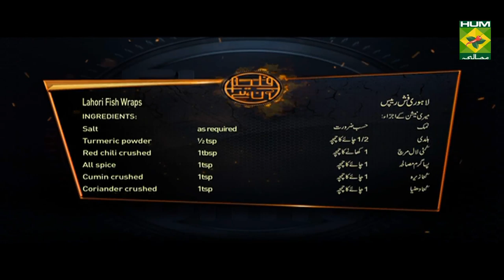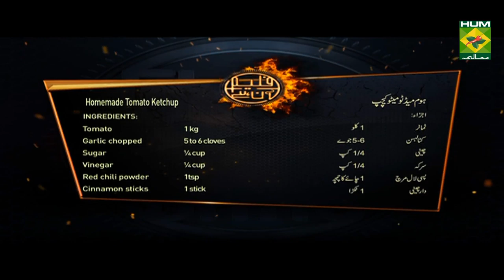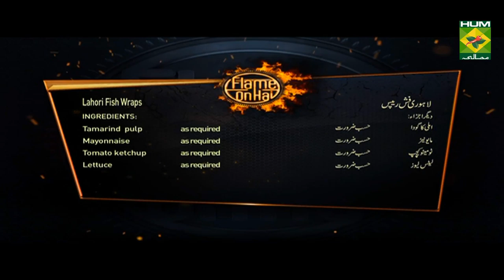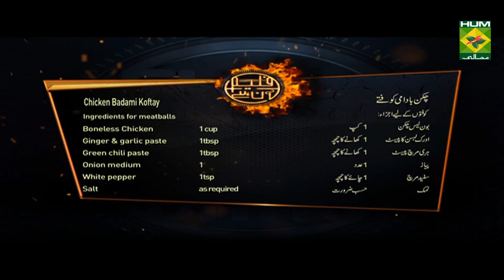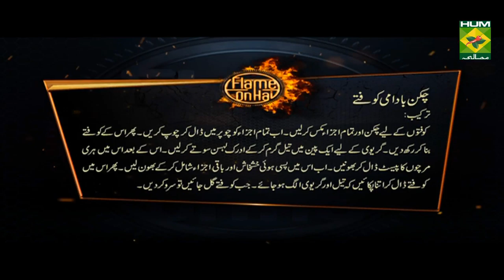Lahori Fish Wraps Recipe | Flame On Hai | Fusion Food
Did the concept of fish wraps ever occur to you? Well, here is a recipe that will make you fall in love with these Lahori Fish Wraps.

 to watch this Masala TV video to learn how to make Lahori Fish Wraps, Homemade tomato ketchup and Chicken badami koftay Recipes. This show of Flame On Hai with Chef Irfan Wasti aired on 18 April 2020.

Lahori Fish Wraps:

Ingredients to marinate fish

Boneless fish fillet   200gm
Ginger & garlic paste  1tbsp
Green chili paste small  1tbsp
Lemon juice    2tbsp
Egg     1
Red chili crushed   1tbsp
All spice    1tsp
Cumin crushed    1tsp
Coriander crushed   1tsp
Other ingredients
Paratha    2 se 3
Onion julienne   as required
Tomato julienne   as required
Tamarind  pulp   as required
Mayonnaise    as required
Tomato ketchup   as required
Lettuce    as required
Method
Ek mixing bowl men fish or tamam marinade kayajza dal ker fish ko masala lagalen. Phirkarahi men oil garamkerkay fish ko fry kerlen jab golden color ajae to nikalkerrakhlen.
Apparathay per mayonnaise lagaker lettuce lagaenphir fried fish rakhker tomato ketchup, imli, piyaz or tomato dal ker roll bana en.

Homemade tomato ketchup:

Ingredients
Tomato     1 kg
Garlic chopped   5 to 6 cloves
Cinnamon sticks   1 stick

Method
Ek sauce pan men tomato, cinnamon or garlic dal ker 15 se 20 minutes takdum per chor den. Phir tomatoes or garlic men se cinnamon stick nikalker tomato or garlic ko grinder men dal ker grind kerlen. Phir mixture ko strain kerlen.
Phir chana huwa tomato pulp sauce pan men dal ker tamam ajza shamil karen or itna pakaen kay ketchup garha hojae.

Chicken badami koftay:

Ingredients for meatballs

Boneless Chicken   1 cup
Green chili paste   1tbsp
Chicken powder   1tsp
Almonds chopped   2- 3tbsp
Green chili small paste  1tbsp
Whole dried milk   2tbsp
Poppy seeds    1tbsp
Chicken powder   1tsp
Zeera powder   1tsp
Almonds boiled   8 to 10
Screw pine  essence  few drops
Method
Koftay banana kay liye chicken or tamam azjae aik mixing bowl men dal ker mix kerlen. Phir tamam azja chopper men dal ker chop kerlen. Or phir apnay matluba size kay koftay banaker fridge men rakhlen.
Ab gravy banana kay liye pan men oil garam kerkaylehsan or adrakka paste sauté karen phir hari mirchonka paste dal ker bhoon len phir pisi huee khash khash or tamamajza dal kermasalaykokhoobachitarhanbhoonlenphirkoftay dal keritnapakaenkay oil or gravy alagalaghojae or koftay gal jaen.